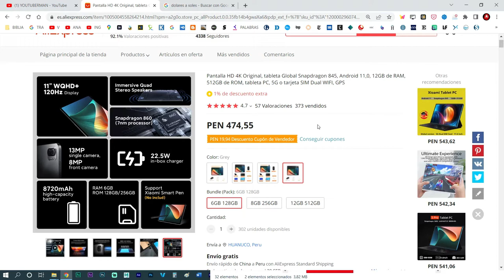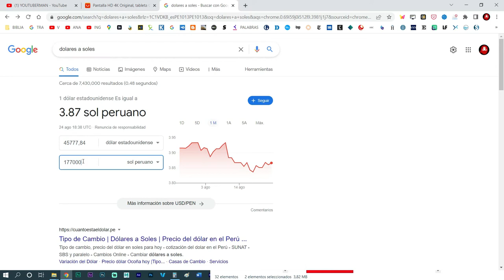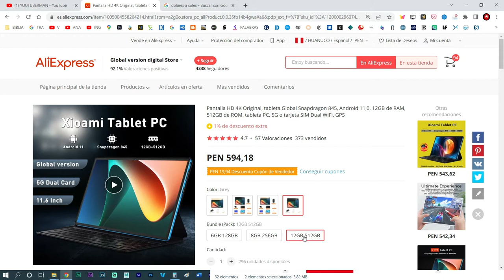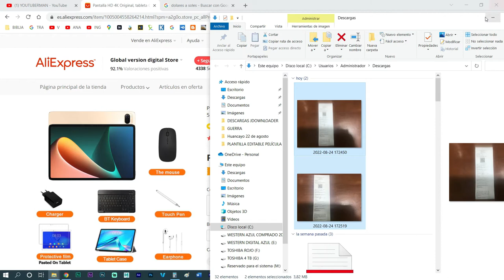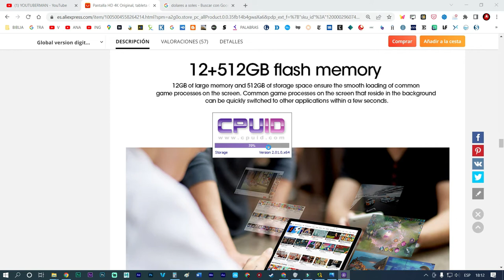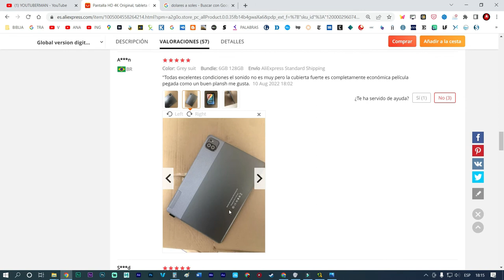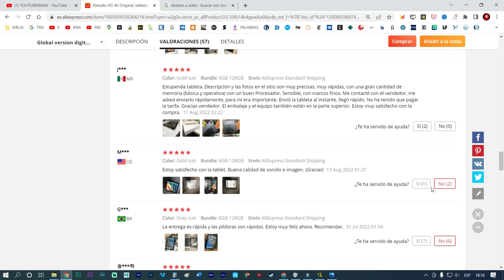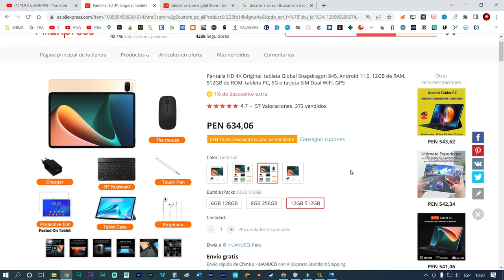Como comprar la mejor tablet xioami a bajo precio y de buena calidad cuídate de los estafadores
también pueden donar a este enlace